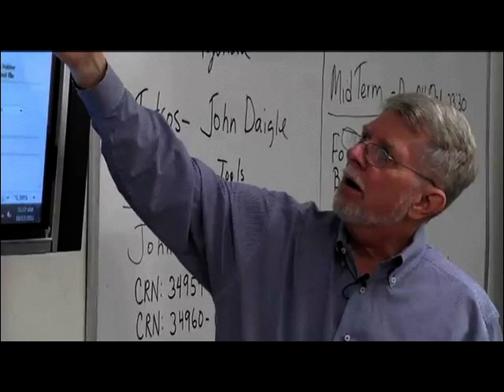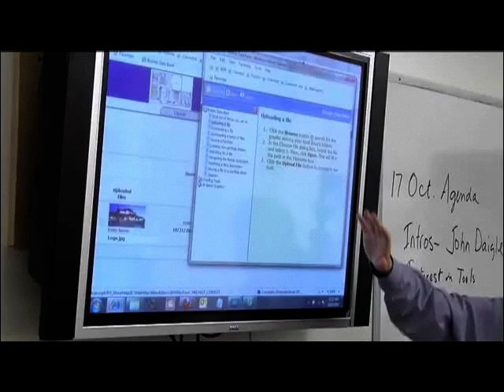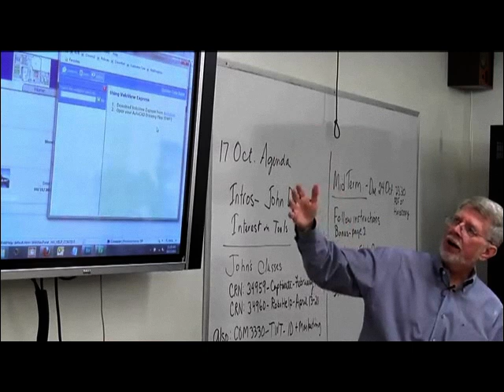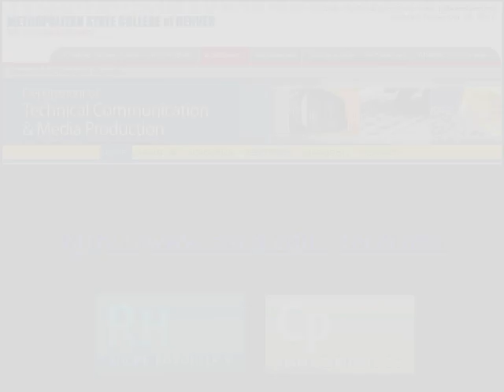Learn Adobe RoboHelp and Adobe Captivate at Metro State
Adobe Certified RoboHelp and Adobe Captivate instructor, John Daigle will teach these courses for college credit next Spring Semester.